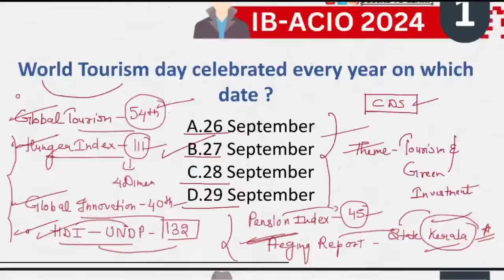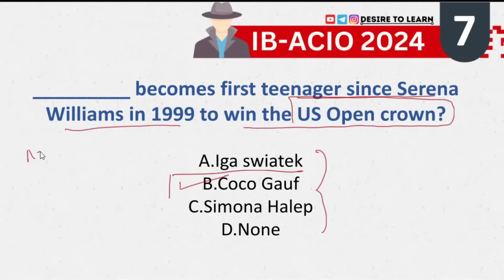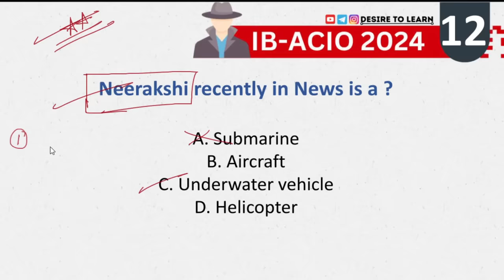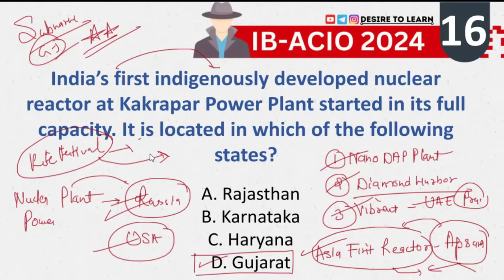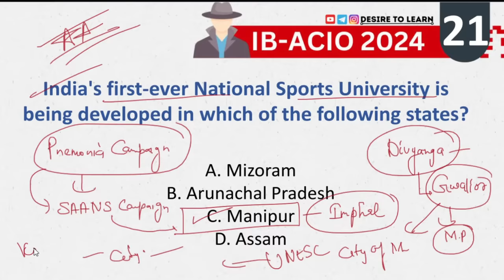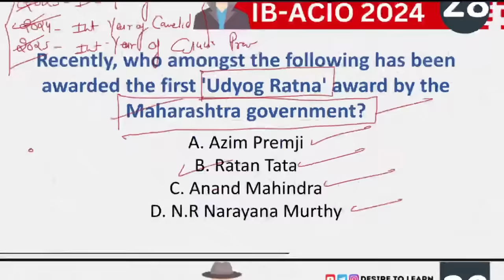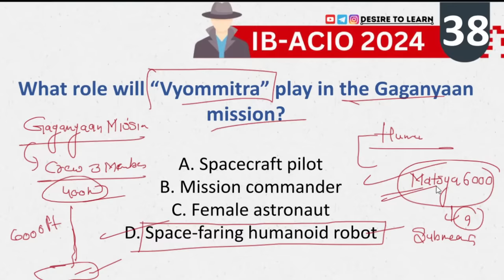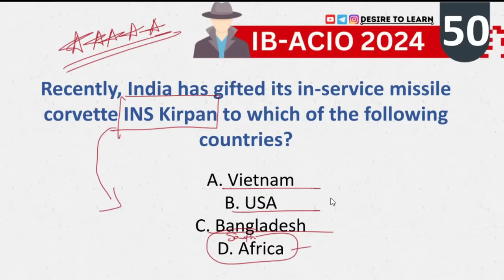CSIR (ASO) 2024 SESSION-3 CURRENT AFFAIRS MCQ || BY SAGAR GUPTA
CSIR ASO  2024 SESSION-3 CURRENT AFFAIRS MCQ ||CURRENT AFFAIRS
|| ssc banking cgl cat snap government governmentexam CURRENTAFFAIRS